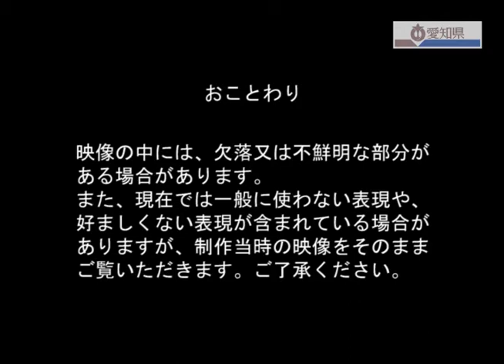第24号空から視察、三河織物振興共進会、せともの祭、年よりの日